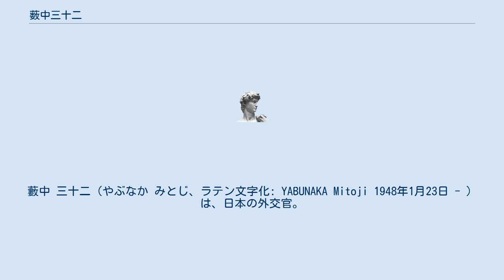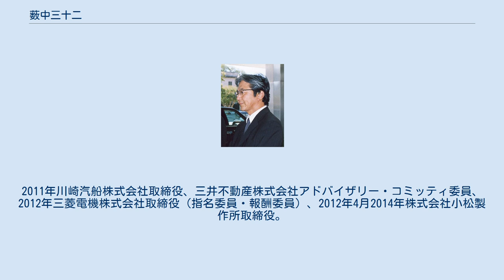薮中三十二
藪中 三十二（やぶなか みとじ、ラテン文字化: YABUNAKA Mitoji 1948年1月23日 - ）は、日本の外交官。
立命館大学特別招聘教授。
シカゴ総領事、外務省アジア大洋州局長、外務審議官等を経て、外務事務次官を最後に退官し、外務省顧問及び立命館大学特別招聘教授に就任。
 大阪府出身。
自称「隠れ阪神タイガースファン」で、少年時代、草野球ではいつもピッチャーを務めたという。
 大阪府立住吉高等学校卒業後、大阪大学法学部へ進学。
大学在学中は英会話サークルのESS部長。
3回生当時の1968年（昭和43年）に、外務省専門職の採用試験に合格。
そのため、大阪大学法学部は中退している。
 1969年（昭和44年）4月に外務省へ入省後、上司の勧めで外務省上級職（外務キャリア）を受験し合格。
翌年外務省上級職となる。
上級職としては、小嶋光昭、国枝昌樹、小野正昭、西田芳弘（外務省中南米局長）らが同期。
 1971年（昭和46年）、英語研修で南イリノイ大学、コーネル大学に留学。
1973年（昭和48年）、コーネル大学卒業。
コーネル大学での2年間は最も勉強した時期であり、その成果として、英語は日本語並みのペースで読める。
 1973年（昭和48年）6月、最初の在外公館勤務として在大韓民国日本国大使館二等書記官となる。
デモ隊が大使館に乱入、大使のボディーガード役を務める。
 本省を経て、1981年（昭和56年）8月、在インドネシア大使館一等書記官、1983年（昭和58年）6月、在アメリカ合衆国日本国大使館一等書記官を経験。
 1986年（昭和61年）8月、経済局国際機関第二課長（OECD担当課長）として本省に戻る。
1987年（昭和62年）1月から約3年、北米局北米第二課長として日米の経済関係を担当し、日米の実務レベルの経済交渉に臨む。
 1990年（平成2年）9月、これまでの計7年近い日米経済交渉の現場を離れ、ロンドンの国際戦略研究所（IISS）の上級研究員を約1年間務める。
1991年（平成3年）から3年間、在ジュネーブ国際機関日本政府代表部参事官（公使参事官）を務める。
 1995年大阪大学客員教授。
1996年（平成8年）7月、大臣官房総務課長から大臣官房総括審議官に昇進。
早稲田大学講師。
1997年（平成9年）8月、アジア局審議官を兼任。
 1998年（平成10年）10月から在シカゴ日本国総領事館総領事。
翌年4月・5月の小渕恵三訪米時、首相のシカゴ訪問をサポートし、野球の始球式をセッティング（小渕がピッチャー役、サミュエル・ペラルタ・ソーサ選手がキャッチャー役）。
シカゴ市内の公立小学校ララ・アカデミーでは一日校長を務めた。
 2001年（平成13年）外務省機密費流用事件に関し減給処分を受ける。
 2002年（平成14年）4月、シカゴ総領事を離任し、日本に帰国。
12月、外務省アジア大洋州局長に就任。
対北朝鮮外交、対中国外交での拉致被害者の返還交渉と北朝鮮核問題における交渉担当者（六者会合第1回、第2回、第3回の日本代表）。
 2005年（平成17年）1月に経済担当外務審議官。
2007年（平成19年）1月に政務（政治）担当外務審議官。
2008年（平成20年）1月17日、谷内正太郎の後任として、本命の条約局ルートを歩んできた海老原紳（内閣官房副長官補→駐インドネシア大使→駐英大使）を制して外務事務次官に就任。
 2009年（平成21年）9月、自公から民社国への政権交代に伴う事務次官会議の中止につき、若干の感慨があるとコメントした。
また11月に予定されていたバラク・オバマ大統領の初来日に際し8月、「演説で言及されていた“核なき世界”への期待を抑えなければならない、広島訪問があるか否かは注目の的となっており時期尚早で控えるべき」と駐日大使ジョン・ルースに伝えていた事が2011年9月にウィキリークスの文書暴露で判明。
 2010年退職。
外務省顧問に就任。
同年10月立命館大学国際関係学部特別招聘教授及び株式会社野村総合研究所顧問に就任。
2011年川崎汽船株式会社取締役、三井不動産株式会社アドバイザリー・コミッティ委員、2012年三菱電機株式会社取締役（指名委員・報酬委員）、2012年4月2014年株式会社小松製作所取締役。
2014年4月より、大阪大学大学院国際公共政策研究科に開設された公益財団法人稲盛財団による寄附講座のスタ...